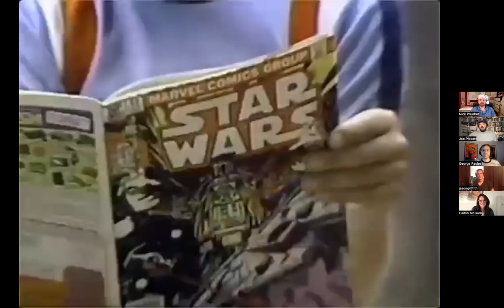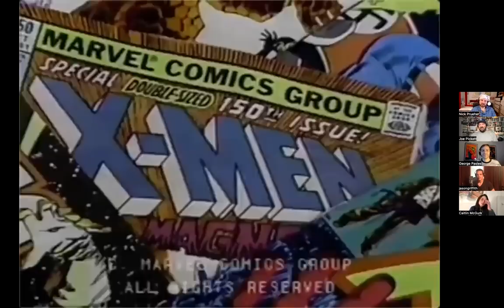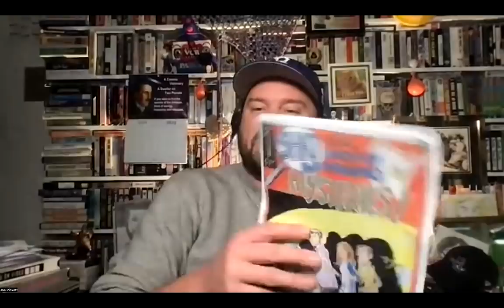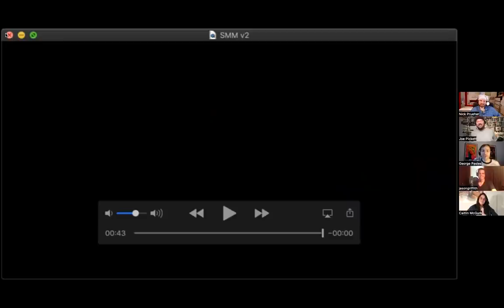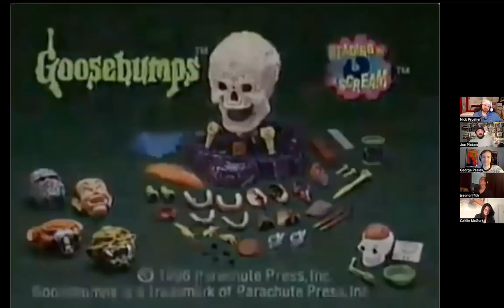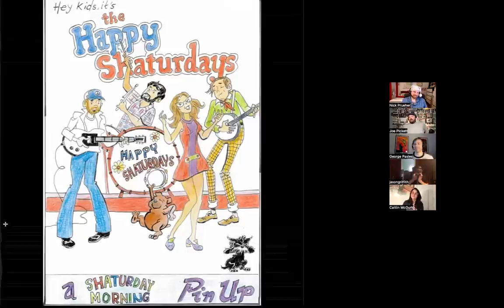Shaturday Morning Mysteries!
In what is easily the most ambitious Shaturday of all time, the Shaturday gang creates their own cartoon with the help of comic book writer/illustrator, Cookie Madison and professional voice over actor, Jason Griffith and guest starring an illustrated Timothee Chalumet. Fwam!

THINGS YOU SHOULD DO:
Visit the Billy Ireland Cartoon Library and Museum in Columbus, OH!

Listen to the Found Footage Fest's new podcast "Bastard Tapes: The Worst & Weirdest Audio of All Time" hosted by The Onion's Tim Harrod.

Sign up for the FFF’s new and improved streaming service, SLP Club!
Watch the Kenny Strasser videos, Bonion Sergery and Unarius videos in their entirety in the highest resolution on the internet!